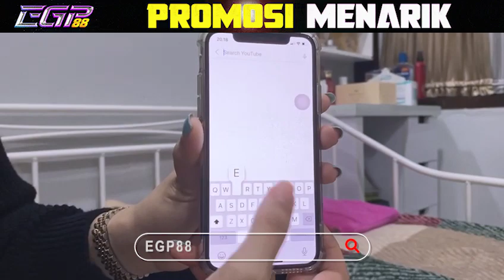BERMAIN BERSAMA MARCELLA DARYANANI🤩🔊🔊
MAIN SLOT BISA DAPAT MOTOR!!😆
Situs Slot Online Terbaik yang pernah ada di Indonesia, ada hadiah Motor untuk bulan ini !
EGP88 Semakin Terdepan
🎉 Ada turnamen di EGP88 untuk juara 1 akan mendapatkan hadiah motor YAMAHA AEROX CONNECTED !🎉
😆 Mau ikut? Caranya gampang bgt!
Syarat Ikutan Event EGP88:
📢 Memiliki ID di situs EGP88
(KLIK link di bio pilih menu "Daftar di EGP88")
📢 Sudah follow IG
untuk mengetahui jalannnya Turnamen.
(1 username IG hanya bisa mengirimkan 1 ID EGP88)
📢 Jangan lupa tag IG 3 temen kamu supaya makin banyak yang kebagian Giveawaynya dan ikutan Turnamennya!
Gampang banget kan caranya? Yuk langsung daftar.
Segera Bergabung dan Nikmati keseruan bermain slot online hanya di EGP88
Salam Sensational, EGP88 Semakin di depan.